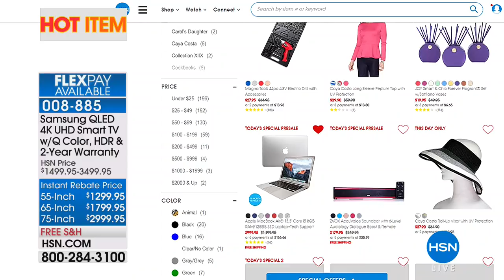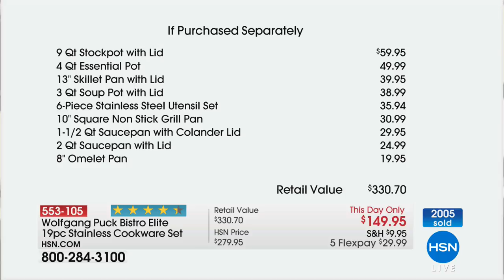HSN | Chef Wolfgang Puck 06.01.2018 - 10 PM